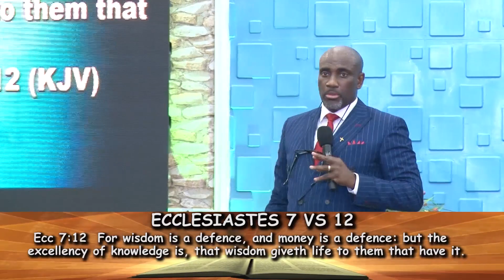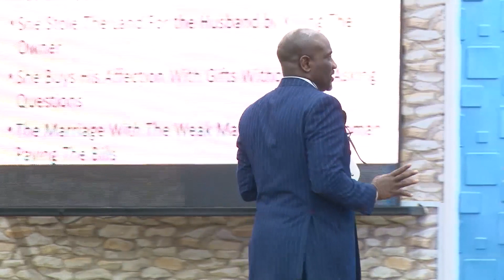Financial Management in Marriage part 2 Rev Yomi Kasali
Watch Impact Today with Rev Yomi Kasali on Stv every Sunday @ 2:30pm. Follow on Twitter @yomi_kasali